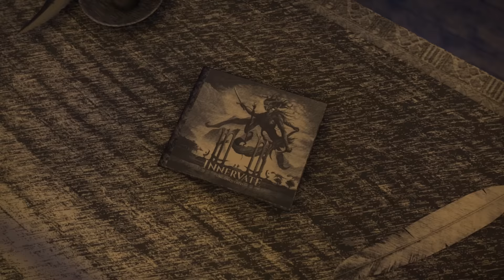INNERVATE - Heartbound (official lyric video)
Melodic death metal.

Animated lyric video for our track 'Heartbound' from our EP UNCONQUERED.